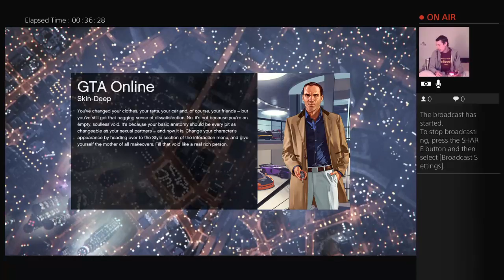WalshiemanateR's Live PS4 Broadcast